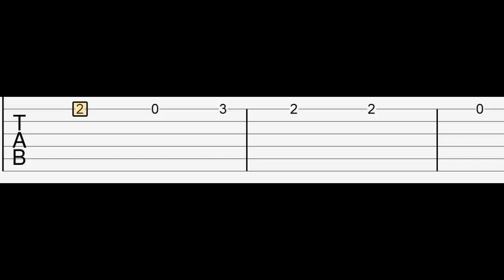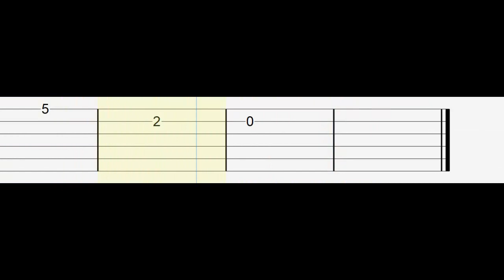Rosa Pastel - Belanova - Guitarra Tutorial